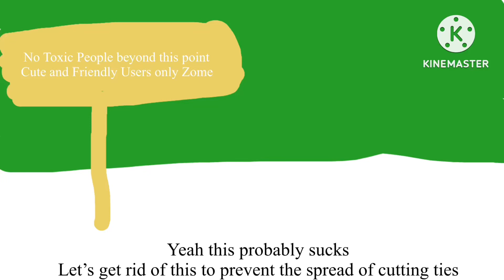I destroy the sign to prevent the spread of breakups and tie cutting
Congratulations you are all free! 😁